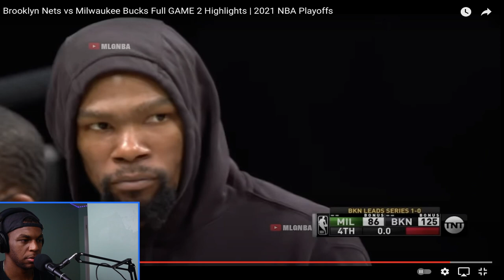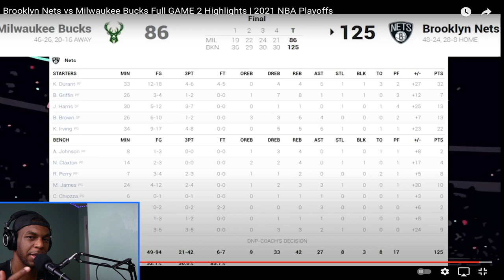Overseas Pro Reacts to Nets DESTROYING Bucks | Brooklyn Nets vs Milwaukee Bucks Full Game Highlights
KD IS NOT HUMAN!!! The Brooklyn Nets DESTROYED The Milwaukee Bucks, and Kevin Durant made it look easyyyy!! I hope you guys enjoy, let me know below!

🔔 TURN ON ALL PUSH NOTIFICATIONS! 🔔
MY GEAR:
Main Camera w/ Kit Lens
Lens Adapter
Vlogging Camera w/ Kit Lens
Vlogging Mic
Studio Mic
Studio Headphones
Audio Interface
Studio Monitors
Studio Mic Arm